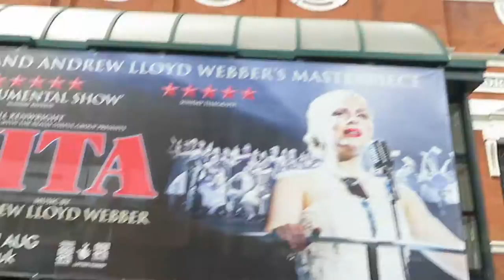BELFAST GRAND OPERA HOUSE 084 MVI 0926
BELFAST GRAND OPERA HOUSE